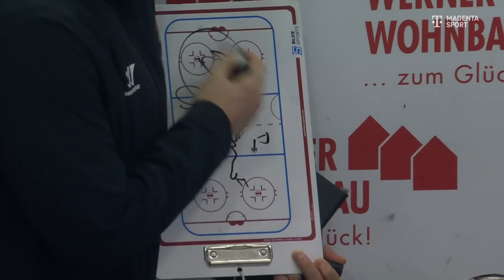Schwenninger Wild Wings - Iserlohn Roosters | Highlights PENNY DEL 22/23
PENNY DEL, Hauptrunde, 43. Spieltag, Schwenninger Wild Wings - Iserlohn Roosters 2:3, Eishockey live bei MagentaSport.

Iserlohn siegt nach Verlängerung mit 3:2 bei den Schwenningen Wild Wings. Den Siegtreffer erzielt Eugen Alanov per Handgelenksschuss. Es ist ein Spiel mit Playoffs-Charakter.